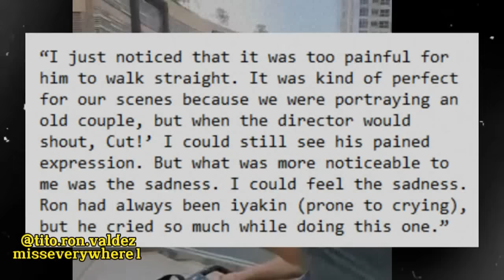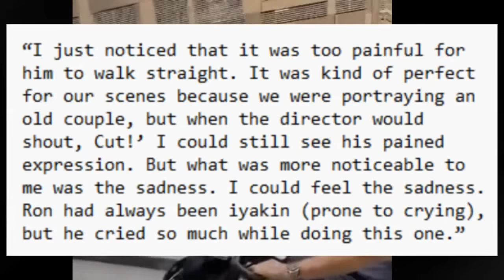Boots Anso-Roa NAGSALITA na tungkol sa Totoong Nangyari kay Ronaldo Valdez sa huling buhay nito!